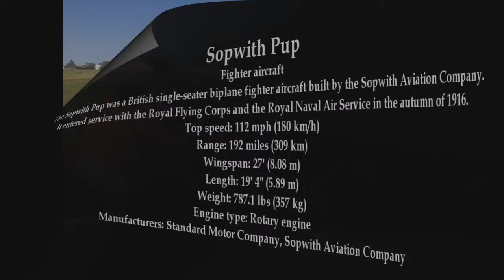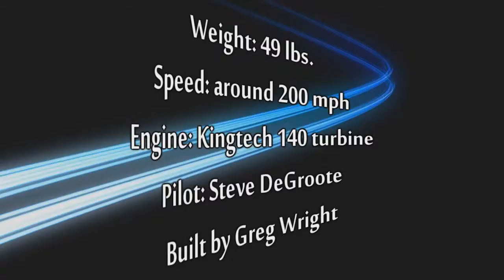RC mostly jets